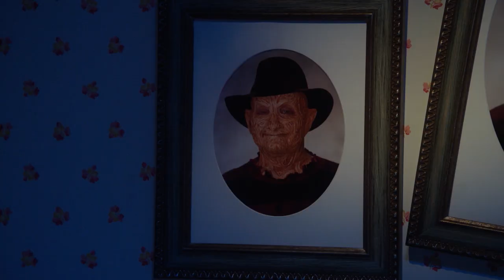The Goldbergs 1/17/23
Tuesday at 10:30p on WBNX-TV55!